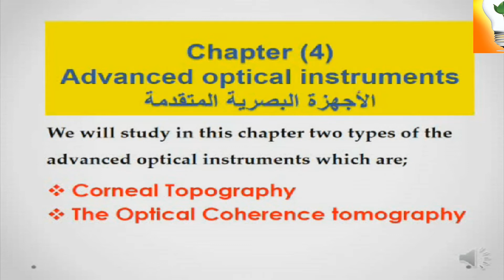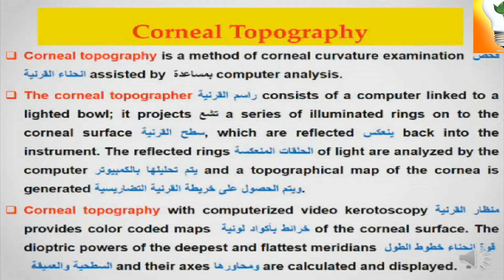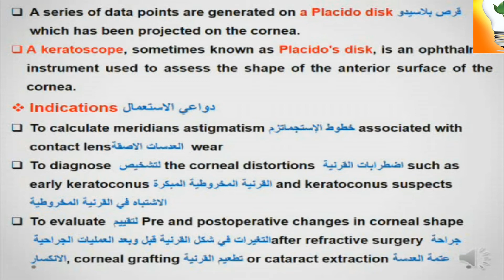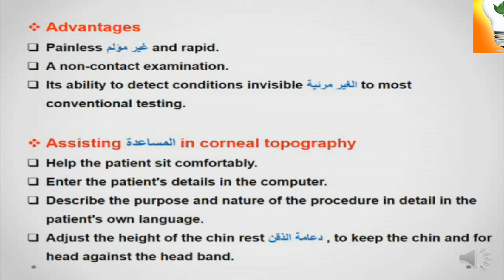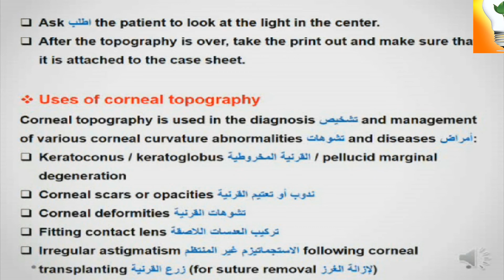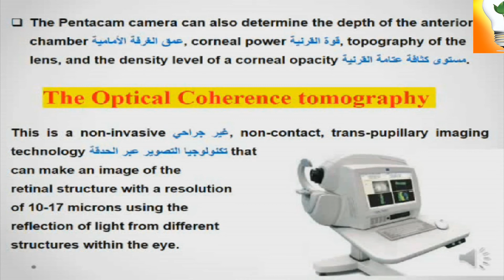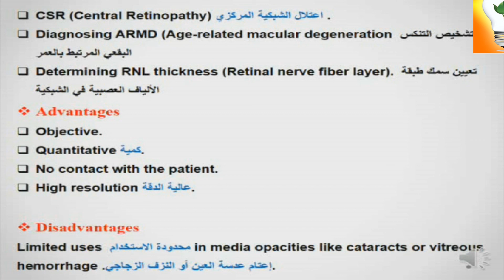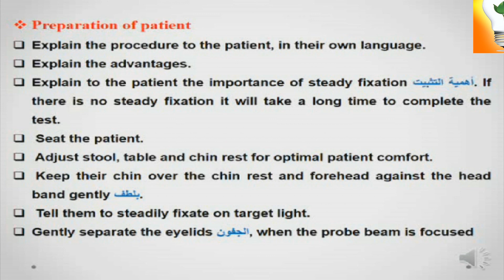Ophthalmic Devices: lecture 6: Advanced optical instruments الأجهزة البصرية المتقدمة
الفصل الرابع: الأجهزة البصرية المتقدمة من صفحة 40
Chapter 4: Advanced optical instruments
• Corneal Topography.
Indications
Scales:
Advantages
Assisting in corneal topography
Uses of corneal topography
The Pentacam camera
• The Optical Coherence Tomography
Procedure
Uses
Advantages
Disadvantages
Preparation of patient

Course Description
This course will provide the student with the basic knowledge regarding the optical instruments, structure & operation
Core Knowledge
By the end of this course the student will be able to:
• Identify basic principles of different optical instruments.
• Recognize the construction of optical instruments.
• Explain the operation of the optical instruments.
• Discuss the output results of each instrument.
• Describe the method of measurements of the optical instruments.
• Identify vision defects using different instruments.
• Identify the importance of each instrument.
Core Skills
By the end of this course, students should be able to:
• Differentiate between the different optical instruments.
• Achieve the safety of operation of each instrument.
Contents
Chapter 1: Anterior Segment Examination
Chapter 2: Posterior Segment Examination
Chapter 3: Refraction & Strabismus Equipment
الفرقة الثانية الترم الثاني شعبة البصريات
Second year, second term, optics division